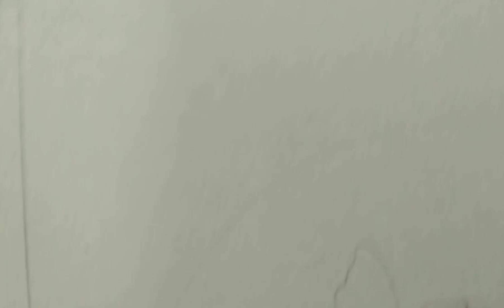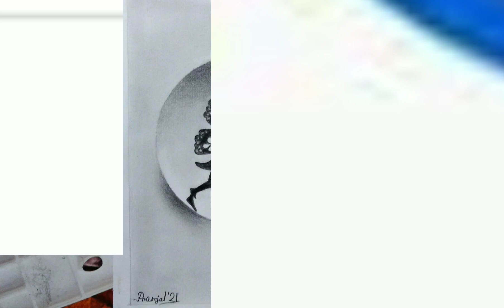Glass ball drawing | Farjana drawing academy vs Pranjal and paint brush 😊